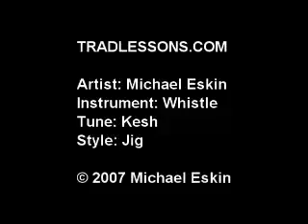TradLessons.com - Kesh Jig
Michael Eskin teaches the jig "Kesh" on whistle.